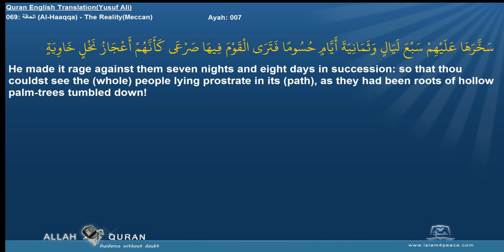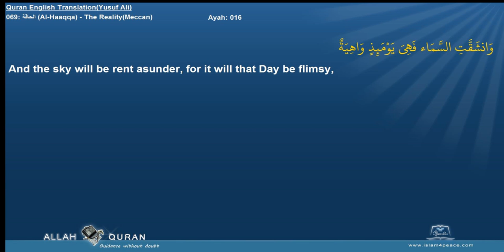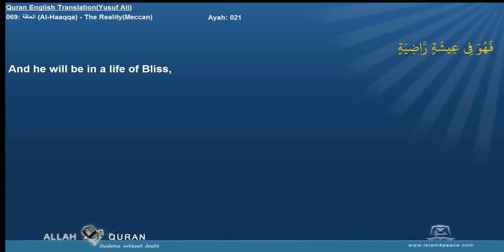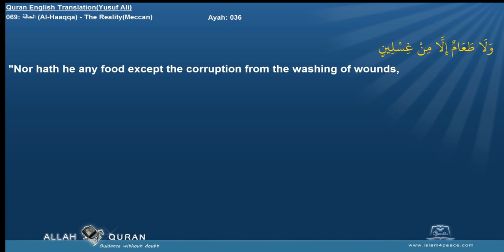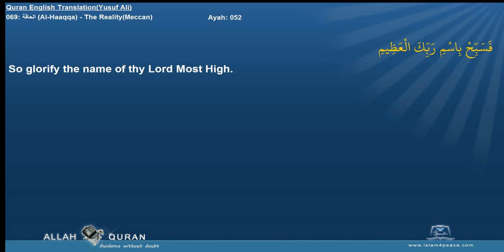Quran English Yusuf Ali Translation 069 الحاقة Al Haaqqa The RealityMeccan Islam4Peace com